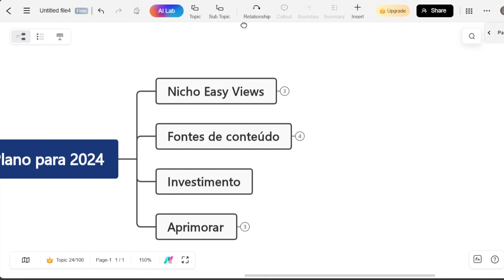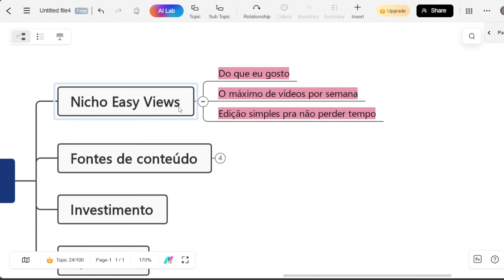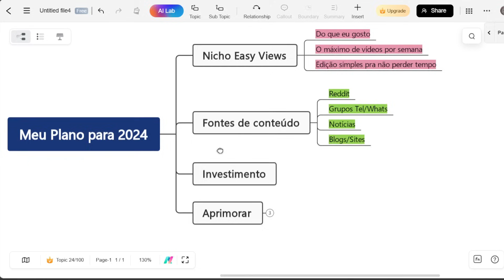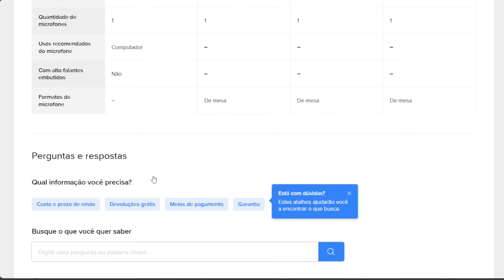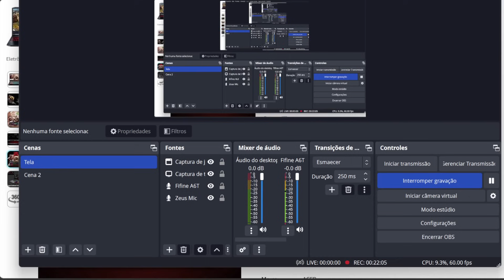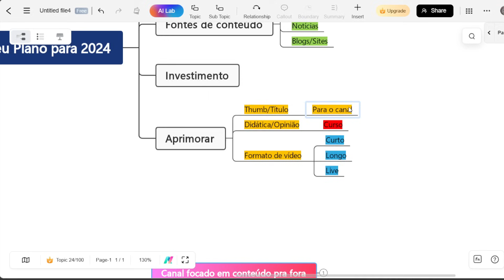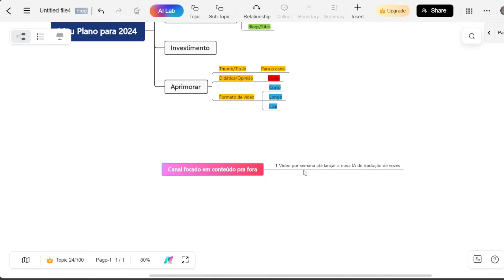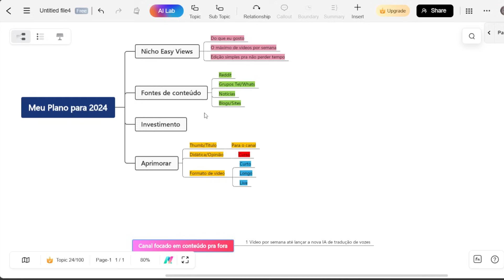Meu plano para viver de youtube em 2024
Nesse vídeo eu ensino como se planejar para criar um canal em 2024

Meu Curso Completo sobre como crescer no Youtube do zero até a criação de um produto